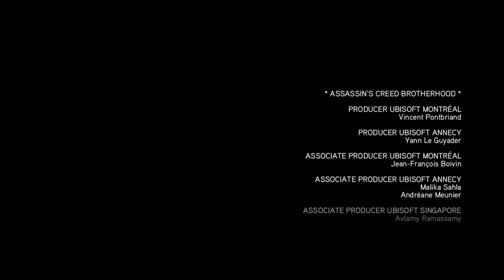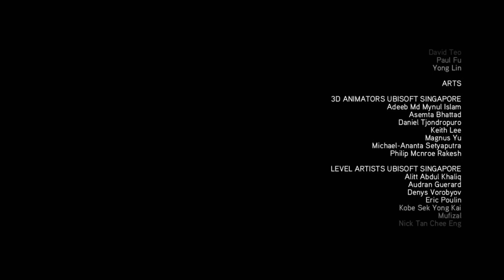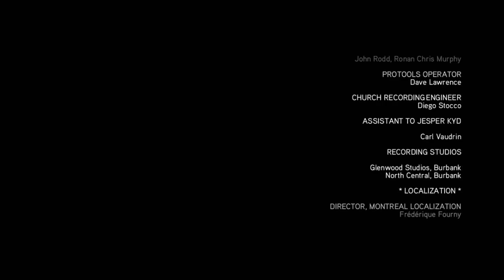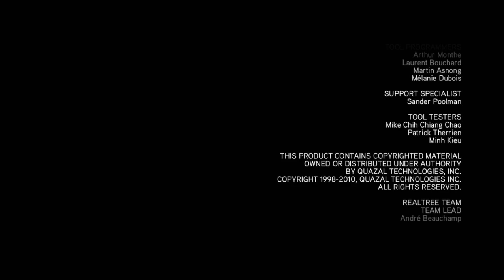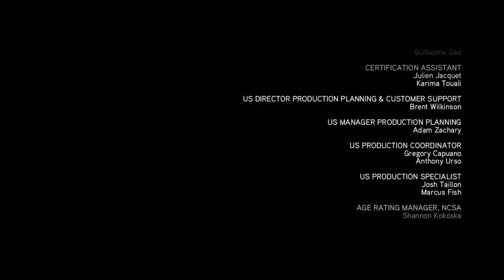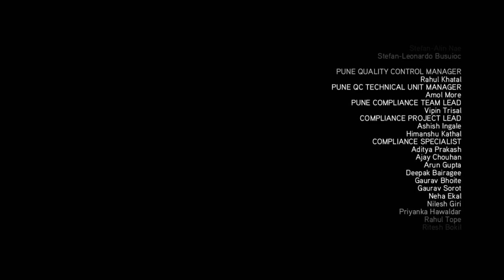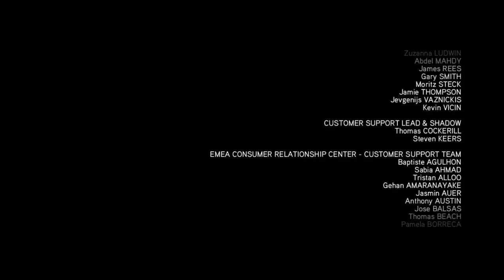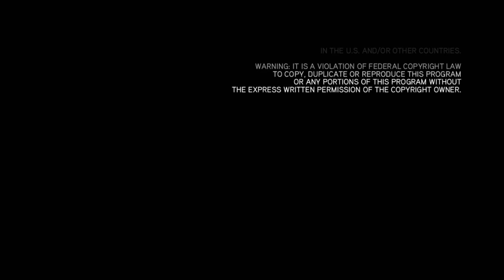Assassin's Creed: Brotherhood (Remasterizado)(Español). Xbox One X. Parte 46: Final de la Historia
🎮 Videos de Assassin's Creed: Brotherhood (Remasterizado) de Xbox One X. Let´s Play en Español sin comentarios

Assassin's Creed: Brotherhood es un videojuego de 2010 de Ubisoft Montreal, y es la secuela directa del mundialmente exitoso Assassin's Creed II. Con la aparición estelar de Ezio Auditore da Firenze una vez más, el juego lo muestra a él, ahora un legendario Maestro Asesino, liderando a su recién fundada hermandad en la destrucción de los Templarios en Roma. Este juego fue el primero de la serie en incluir un modo multijugador.

Assssin´s Creed The Ezio Collection es una edición definitiva que incluye las campañas completas remasterizadas y todo el contenido adicional de la trilogía que cubre la vida completa de Ezio.

Plataformas: Nintendo Switch, PlayStation 4 y Xbox One